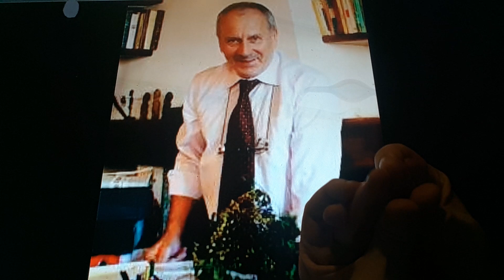Horacio the handsnake - Carlo Stelluti